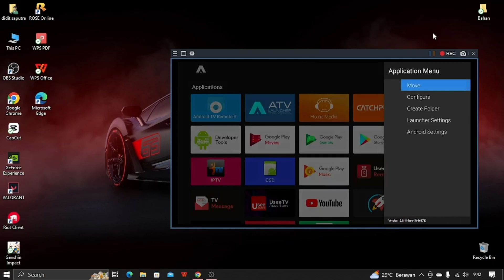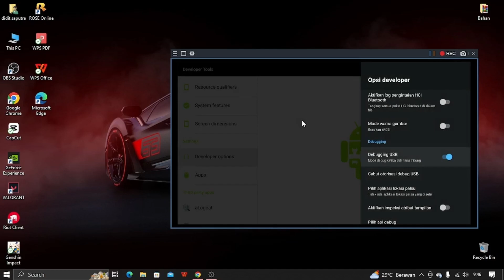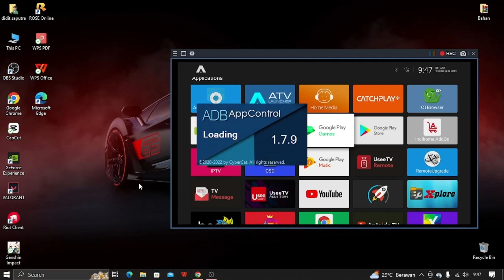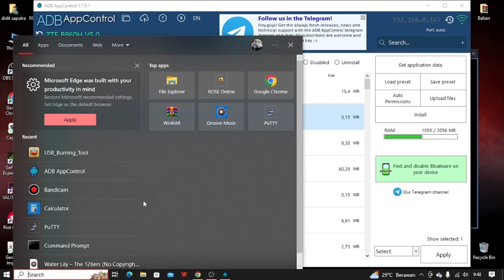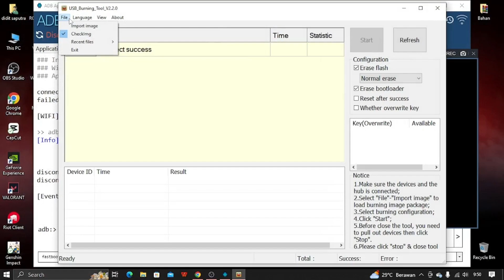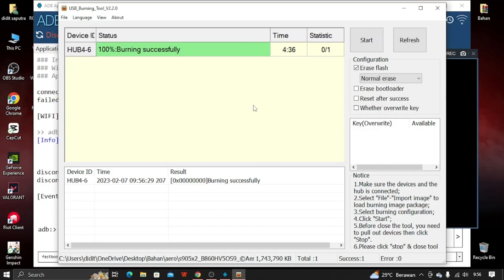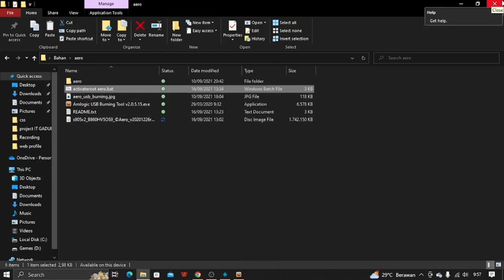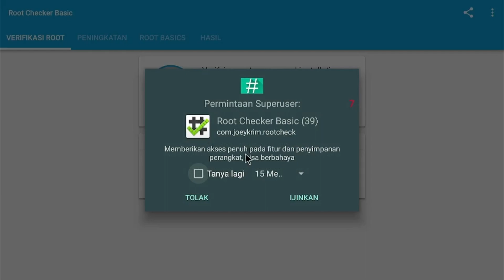Cara Root STB B860H V5 Sebelum Install OpenWRT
Yuk langsung gas aja videonya Cara Root STB ZTE B860H V5 yang mau install OpenWRT

Terima kasih banyak sebelumnya buat temen2 yang udah support channel IT GADUNGAN..